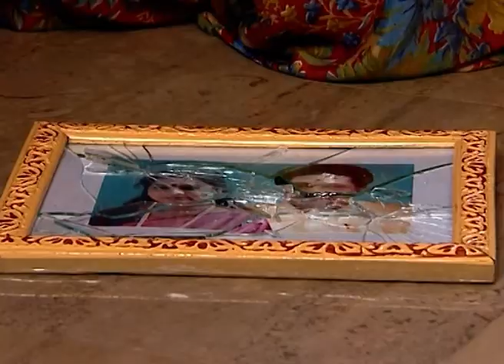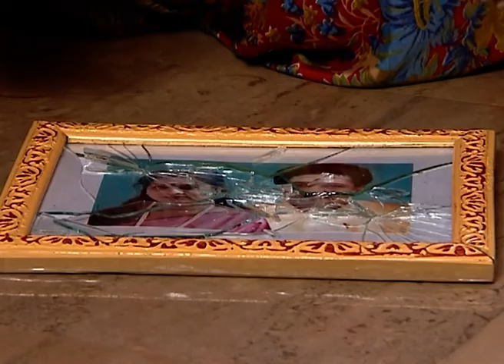Muthucharam Avalukendru Oru Manam - Full Ep - 86 - Zee Tamil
Show Name : Muthucharam Avalukendru Oru Manam
Producer/Star Cast :

Avalukendru Oru Manam was a romantic Tamil television serial aired in Zee Tamil. "A mind of her own" is the meaning of Avalukendru Oru Manam. The show premiered in 2008 and concluded in 2009. There were 132 episodes in total. The story revolved around a love triangle. It had a good blend of high society values mixed with liberal values of the 1960s. They perfectly showed the behavior and way of life of those with sizeable wealth and social standing. This series ran at 6 p.m. every weekday from Monday through Friday. Duniya Kya Jane, a Hindi adaptation of the Tamil series, was released concurrently.